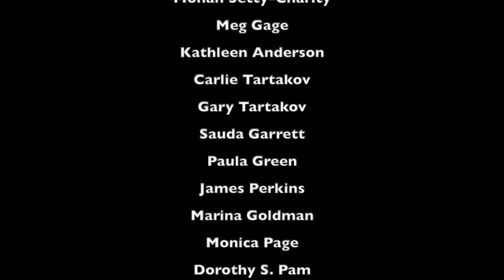Reading Frederick Douglass: July 2020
A town-wide zoom event reading "What To A Slave is the Fourth of July," delivered orignally by Frederick Douglass in July of 1852. The reading is followed by a community discussion.